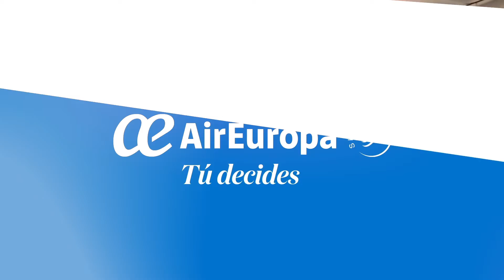Clase Business de Air Europa según Elías Saba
Elías Saba, empresario paraguayo que lidera una de las mayores importadoras de bebidas del país.
Hoy nos cuenta qué valora y cómo vive su experiencia en Clase Business a bordo de nuestros Boeing 787 Dreamliner.